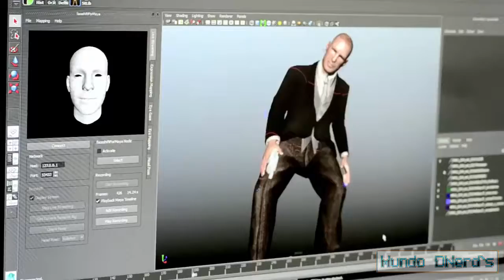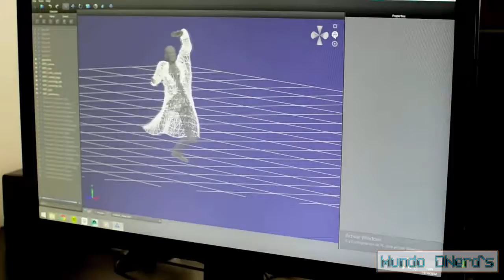TRAILER - Blues & Bullets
Blues & Bullets
es un juego de acción (aventura) desarrollado por A Crowd of Monsters y distribuido por A Crowd of Monsters para Xbox One. La fecha de lanzamiento de este videojuego es el 15 de mayo de 2015.

Plataforma:Xbox One Xbox Live
Desarrollador:A Crowd of Monsters
Distribuidor:A Crowd of Monsters
Género:Acción, Aventura (Moderno)
Lanzamiento:15 de mayo de 2015 (Pegi: +16)